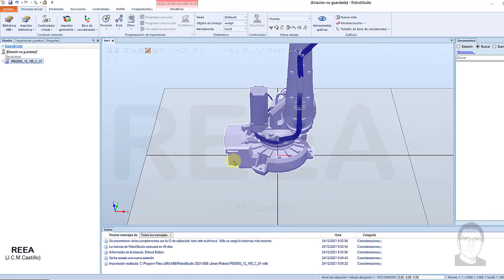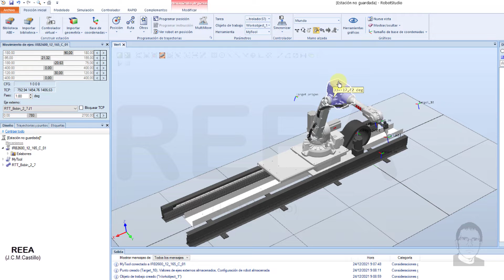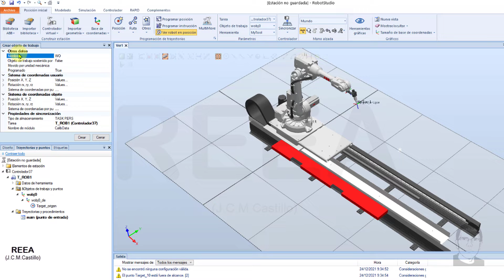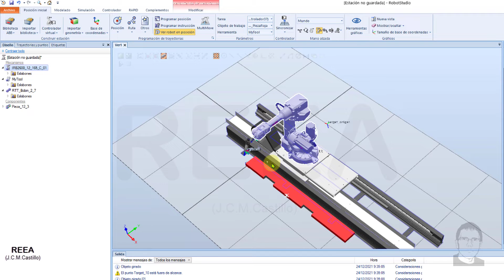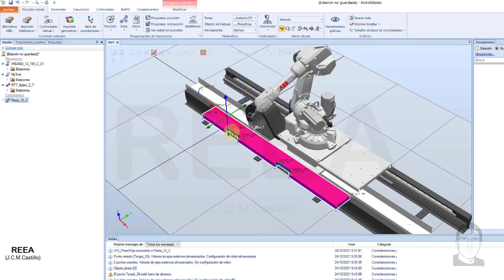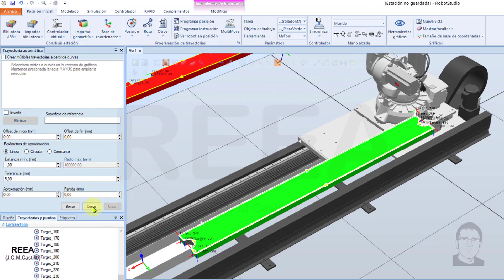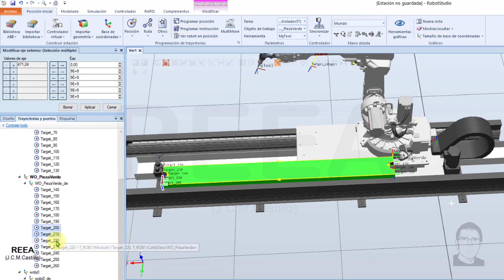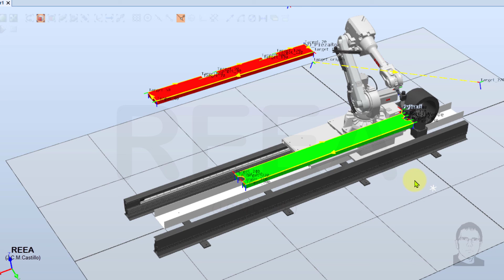RobotStudio: Robot sobre Track (Eje externo)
REEA

ÍNDICE DEL VÍDEO:
2:59 -Primera forma.
6:33 - Segunda forma.
14:15 -Tercera forma.